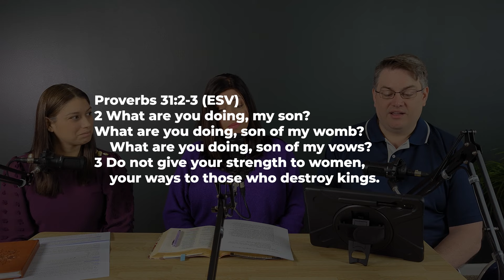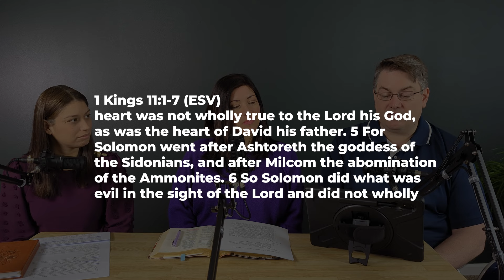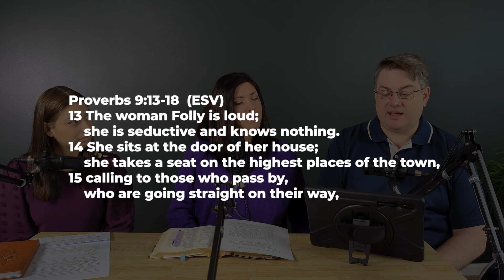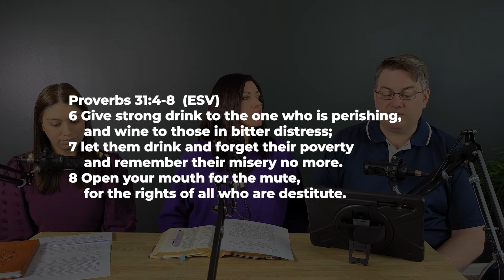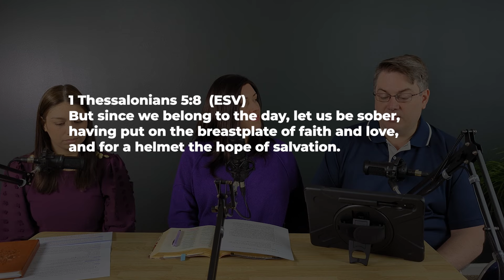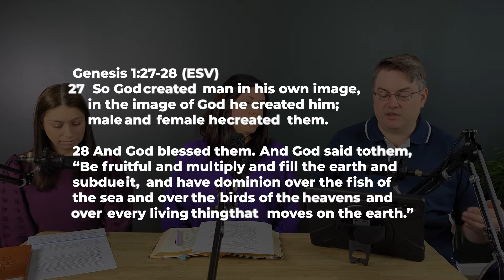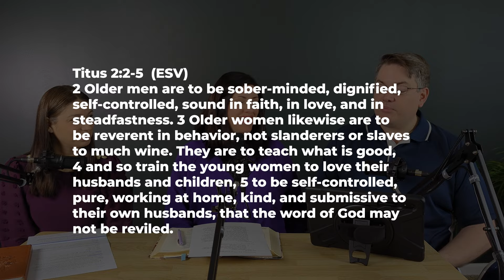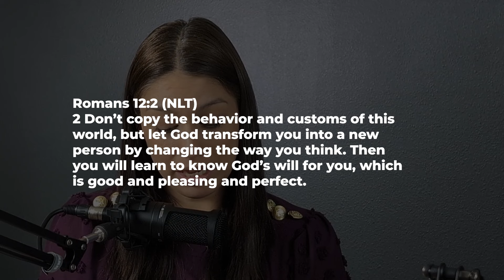52-Week Bible Challenge | Week 18 | Proverbs 31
The 52 Week Bible Challenge takes us through 52 weeks of Bible passages so we can grow as disciples to maturity, through knowledge of the Word and the leading of the Holy Spirit. Each week we will dive deep into a passage of Scripture. The goal is to read the passage from the Bible every day this week, asking the Holy Spirit to open the wonderful truths in the scripture to you (Psalm 119:18), and take notes on it and pray the scripture.

We would love to hear from you! Please leave a comment on this video sharing what you’re learning from the Word.